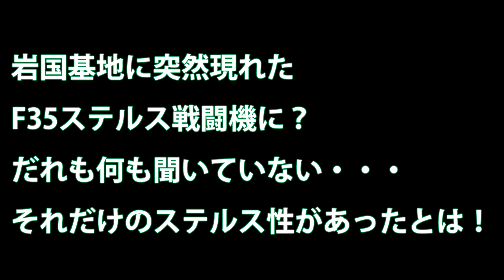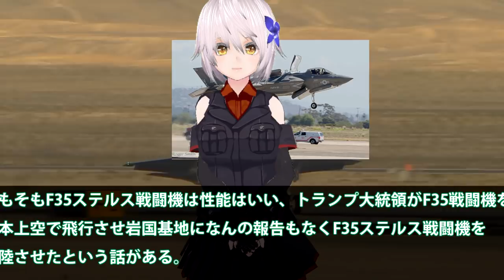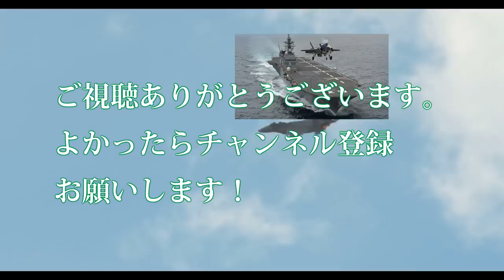岩国基地に突然現れたF35ステルス戦闘機に？だれも何も聞いていない・・・それだけのステルス性があったとは！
関連動画

【1機2000億円】世界一高価な飛行機&quot;B-2スピリット&quot;ステルス爆撃機

引用・転載「出典：海上自衛隊ホームページ」
引用・転載「出典：航空自衛隊ホームページ」
引用・転載「出典：陸上自衛隊ホームページ」

F-2戦闘機強さの秘密 超過激セッティングF-16から生まれる戦闘力とは【日本軍事情報】
【フレアってなに？】軍用機が放出する火の玉・フレア映像満載＆ディスペンサー取付け